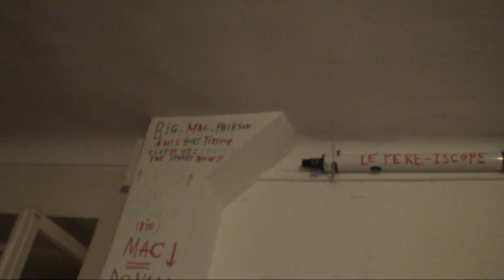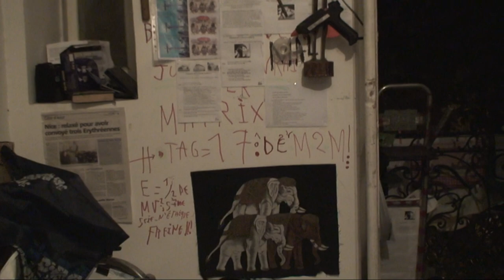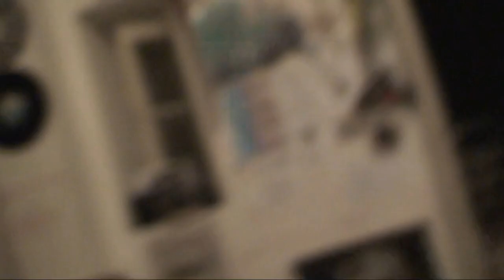astrôpôtes le 20 @out de M17 au soir !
Que le Règne Vienne : pas fastôche !